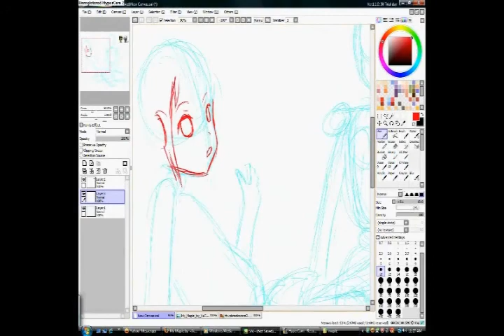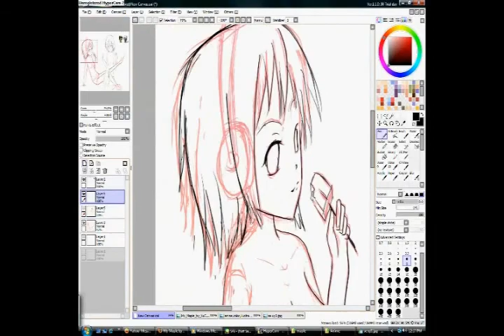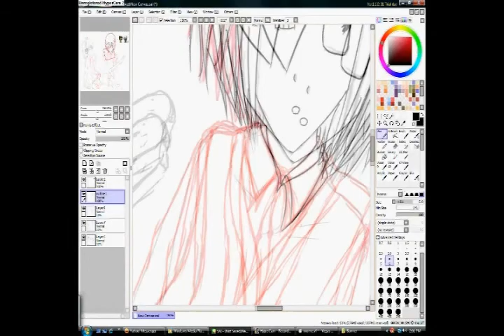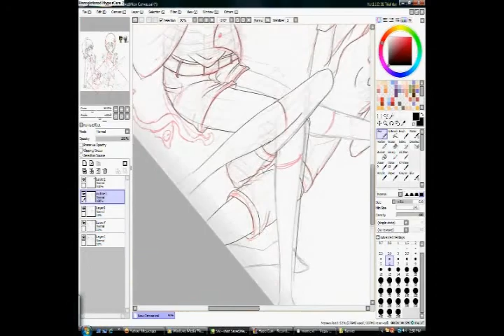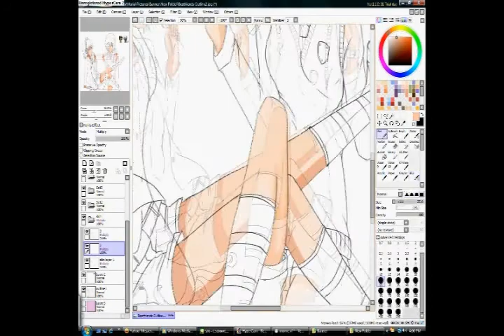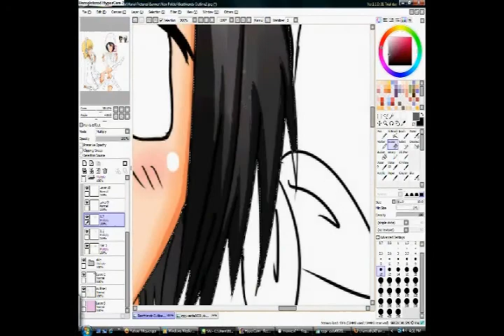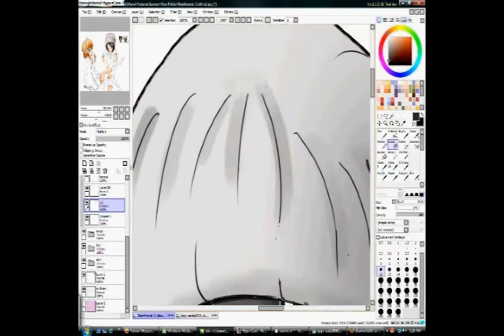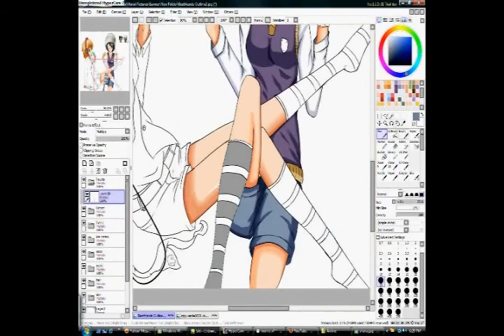Maple Story Characters Drawing Request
this drawing is for iStoleYerCookies. and i hope u like it... picture
it took me about an hour just to sketch this picture XDD and thats why i skipped alot on recording. sorry about tthat